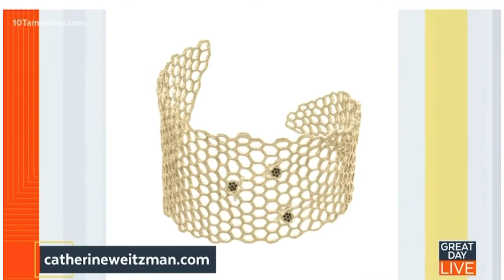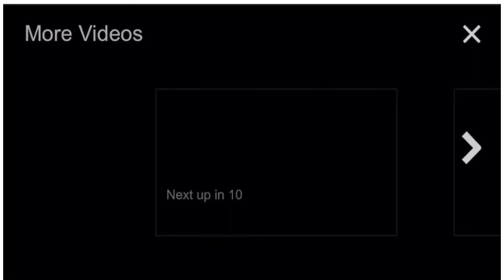Yesenia De Avila~Lifestyle Expert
Sustainable Style Great Day Live
H&M.com
By Supporting these brands you are making an impact on an ecofriendly planet